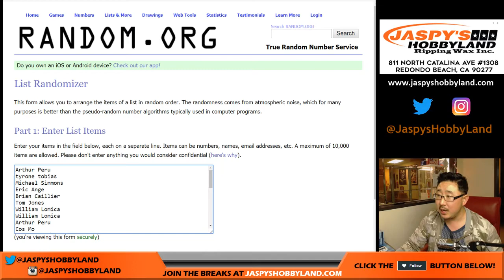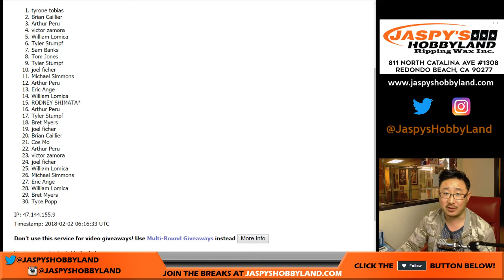Th, 02/01/18 [RANDOMIZER] #20 - 2017 Panini NATIONAL TREASURES Baseball (MLB)